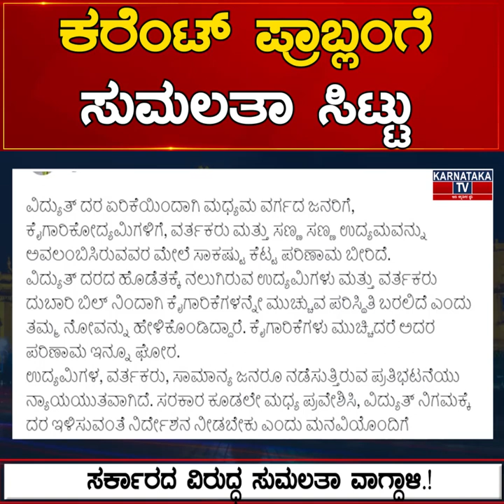ಕರೆಂಟ್ ಪ್ರಾಬ್ಲಂಗೆ Sumalatha ಸಿಟ್ಟು ಸರ್ಕಾರದ ವಿರುದ್ಧ ಸುಮಲತಾ ವಾಗ್ದಾಳಿ.! | Karnataka News